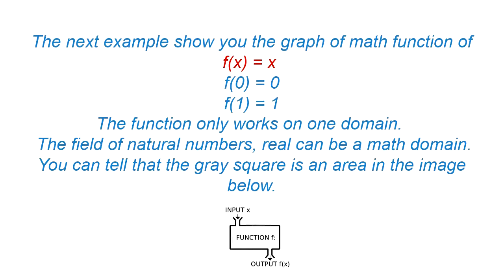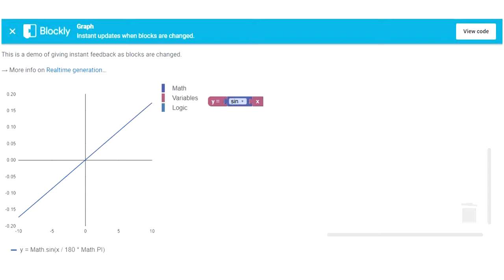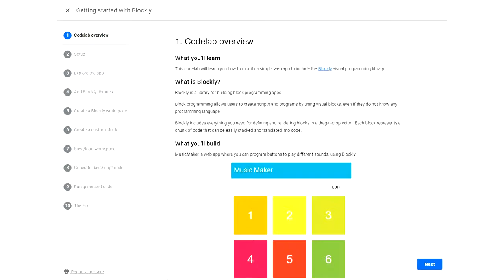A simple introduction to Blockly.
This is a video with a simple introduction to
 Blockly.